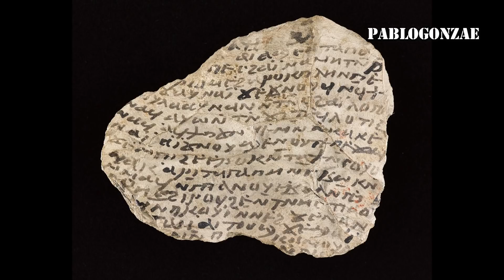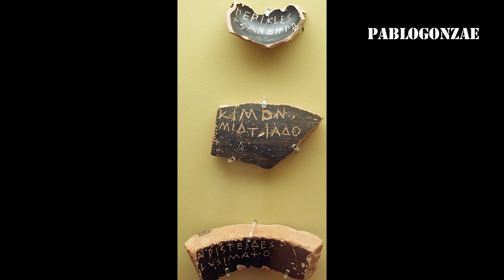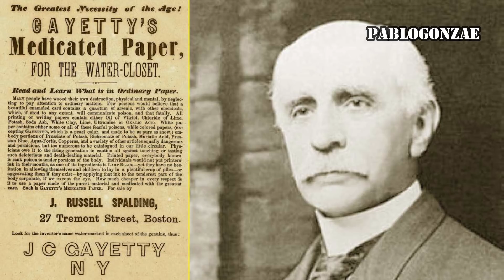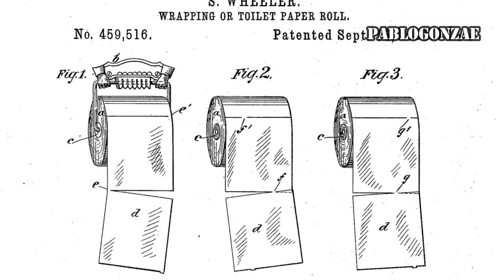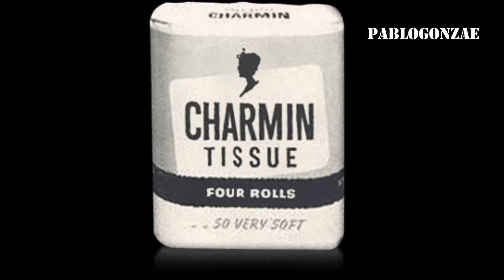¿Cómo nos limpiábamos el trasero antes del papel higiénico?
Porque ustedes lo pidieron hoy les traigo los productos que utilizábamos antes del papel higiénico.